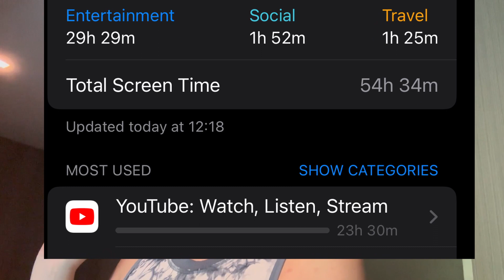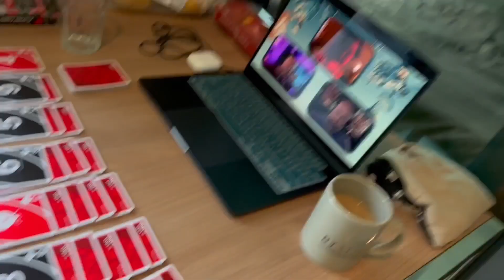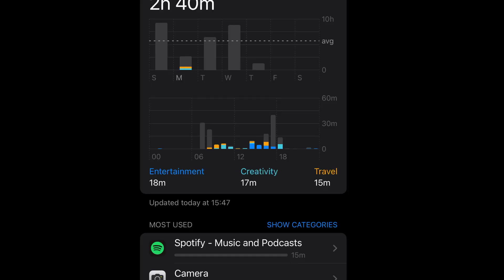I went a week without YouTube videos (this was stressful)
A week without videos is no joke. I hope that this video has inspired you guys!

Backstory on why I did this:
This last month, I have been getting sick off and on. How I coped was through YouTube videos, which were running my life. So a week of no YouTube videos was my way back into the light of productivity. Which I think worked... IDK at least I got this video out.

Chapters:
0:00 Why am I doing this?
1:19 Day 1 - Recap
1:58 Day 2 - Making coffee
2:36 Day 2 - How are things going?
3:54 Day 3 - Out in nature
4:36 Day 3 - How are things going?
5:40 Day 4 - What I do in the morning
6:30 Day 4 - Heart to heart
8:34 Day 5 - Temples
8:57 Day 6 - The struggle
10:05 Day 7 - What did I learn?
12:30 Conclusion